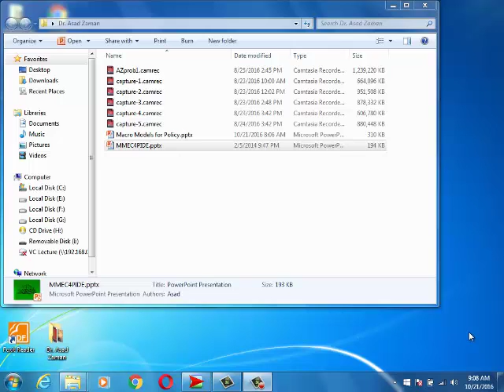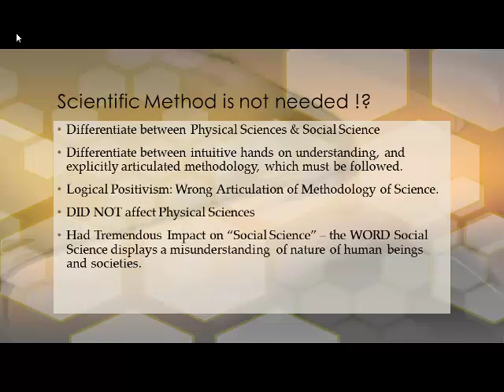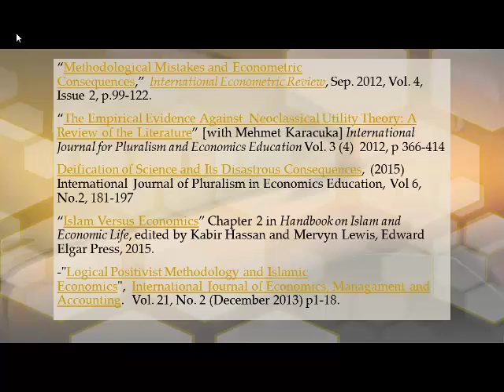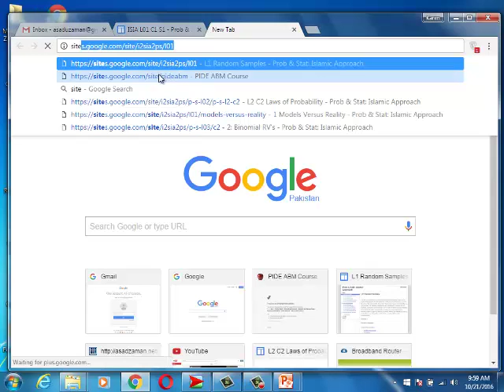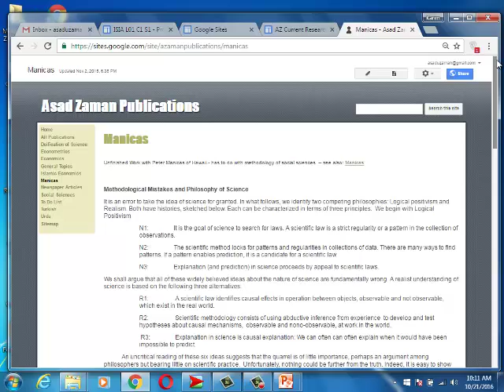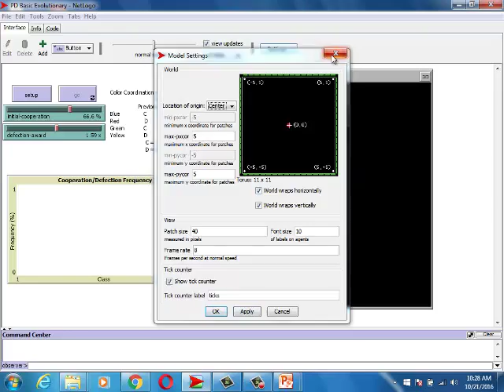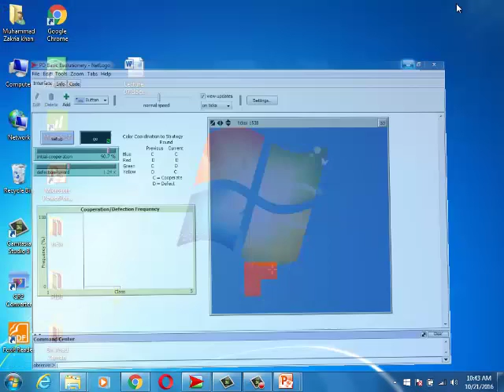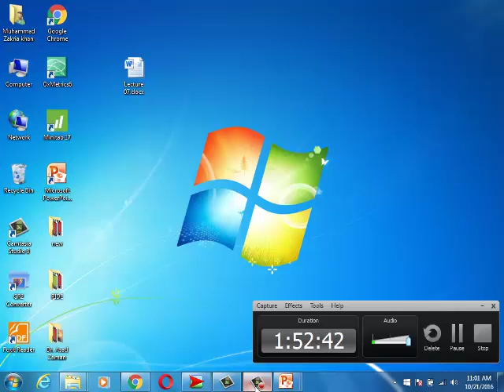Models, Scientific Methodolgoy & ABM: (URDU)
Urdu: Mind-Blowing lecture on origins of Science in Islamic Civilization, its adaptation for use in Europe, and fundamental Western mistakes in understanding methodology of science which persist to this day.